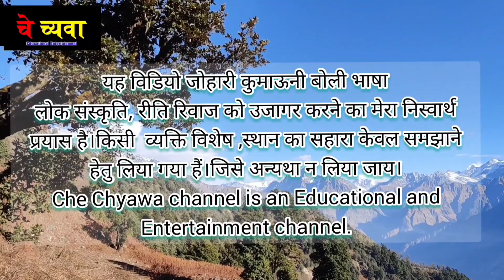वैवाहिक कार्यक्रम व रीति रिवाज Rung Community Dharchula. भाग..1 Watch in Smart TV and Enjoy more.